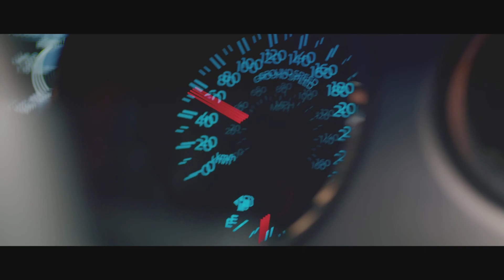The crew Motorfest Gameplay Walkthrough Part 2- Hawaii Scenic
The Crew Motorfest is a 2023 racing video game developed by Ubisoft Ivory Tower and published by Ubisoft.
The Crew Motorfest is set in a scaled-down version of the island of Oʻahu in Hawaii. It is themed around a festival that will serve as the main area for accessing the various events in the game, which is similar to that of the Forza Horizon series of games. Its gameplay is similar to that of the previous games in the series, featuring online multiplayer features referred to in game as a "crew", as well as being able to control vehicles other than cars such as planes and boats.

The main part of the game is "The Playlists", as of September 2023, there are 15 playlists, each with a different theme such as Vintage cars, Lamborghini and collaborations with influencers such as Supercar Blondie, Liberty Walk [ja] and Donut Media.

Another popular mode is the Grand Race, a long race which is approximately 10 minutes long with 28 players online which is split up into 3 sections for 3 tiers of racing, the sections and tiers for each race is chosen by random and swaps every 30 minutes, while the race route is random for every race.

The Main Stage contains a monthly theme, with unique limited time rewards, with each week of each month, which involves filling up the Revisit, Racing, or Explore timeline, after filing up one of the main stage timelines, the player unlocks the "Legend" timeline, filled with limited time rewards.

Every week a sub theme of the main stage theme will be used for the "Summit Contest", a weekly themed contest where players compete in 9 challenges to earn points, the top 10.000 players with the most points can receive an exclusive prize including limited time summit exclusive vehicles or titles to display on the name of the player in-game, and the person in 1st position for each week can have their player name carved into a star for all players to see in Festival Tent, where every player loads into when loading into the game every time.

The "Custom Show" is a weekly contest where players can customize their vehicle to the weekly "Summit Contest" theme and let players vote for which vehicle they like, at the end of the week the players with the most votes gets rewards.

Motorfest was developed by Ubisoft Ivory Tower. It started as a DLC expansion for The Crew 2, although that changed when several ideas for changes in progression structure weren't compatible with the current game engine.

It was internally known as Project Orlando during development until October 2022 when the title and setting of the game were leaked. Before the Motorfest name was decided, it was tentatively entitled The Crew Motorcamp.

It was announced with a teaser trailer released on January 31, 2023. A closed testing period for Motorfest on PC began on February 1, 2023, with testing for consoles coming at a later date. The game was released on September 14, 2023 for PlayStation 4, PlayStation 5, Windows, Xbox One, and Xbox Series X/S.Journalists noted the similarities between Motorfest and the first two Test Drive Unlimited games (2006 and 2011), which several developers from Ivory Tower worked on previously and also share Oʻahu as a main setting.